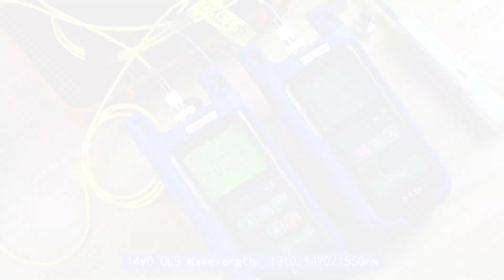Why to use Orientek TCC 550 Fiber Reel Cleaner and TCC 600 fiber connector cleaner cleaning cassette